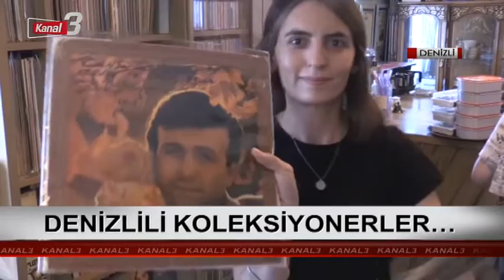Pembe Yeşil Haberler | 23 Ekim 2022